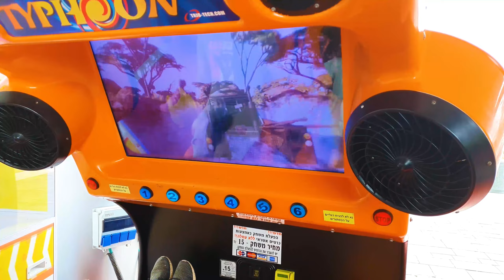דינוזאורים לילדים 🦖 דינוזאורים אמיתיים טי רקס | נויה ושיר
הסינמה סיטי עבר שדרוג רציני והדינוזאורים בחוץ שופצו והוסיפו רובוטריקים מגניבים
בגודל ענקי.
כל שעה עגולה הדינוזאורים זזים ומשמיעים קולות!
כייף אמיתי לילדים
ממש פארק היורה :)
במתחם יש מסעדות חנויות בגדים
ומכונות משחקים חדשות

תהנו
נויה ושיר